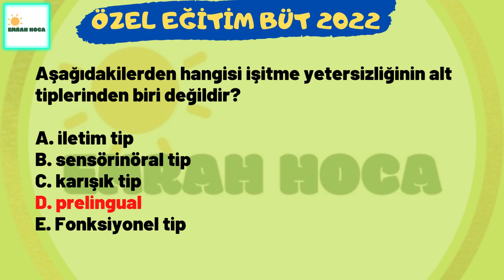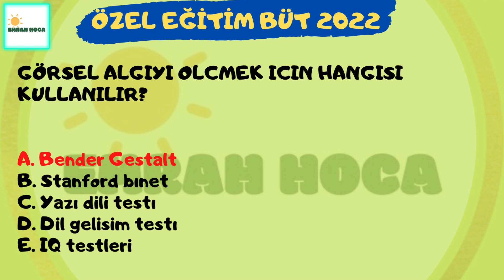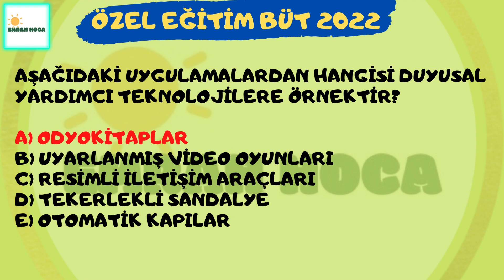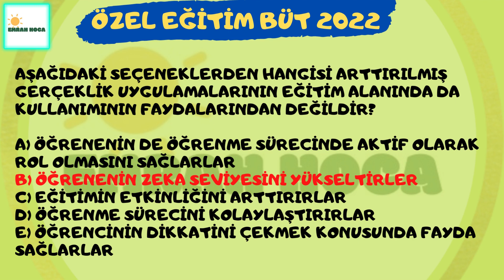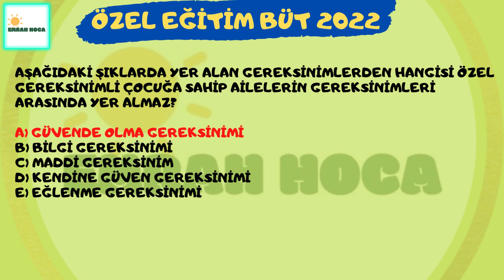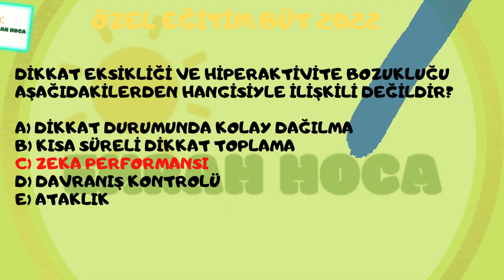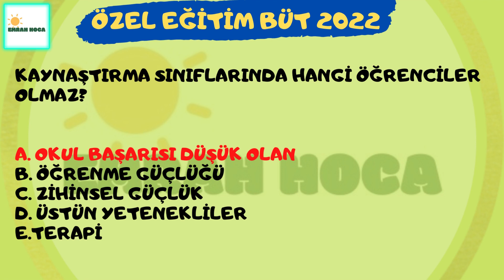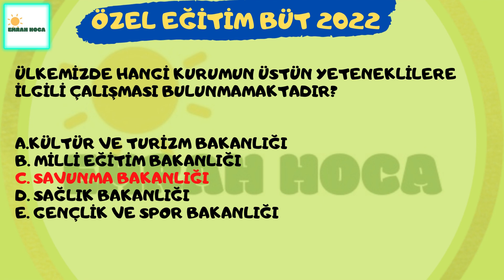özel eğitim büt 2022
BEĞENİ VE YORUMLARINIZ İÇİN TEŞEKKÜRLER...